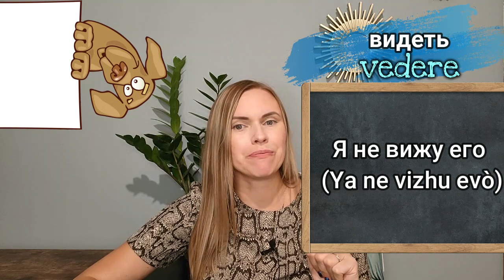Guardare e Percepire in lingua russa: Oltre la Superficie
🔥 Vedi un altro video che ti aiuta di non fare gli errori in russo ➡️

100 verbi in lingua russa più usati

LE COSE CHE DEVI SAPERE

E arrivata l'ora di studiare le lingue straniere. Sul mio canale "Russa in italiano" puoi iniziare a studiare russo mettendo la lingua russa in pratica. La mia idea principale è che inizi a parlare russo con le mie lezioni di fonetica russa e grammatica russa. Vedremo insieme i verbi in russo e conversazione russo. Importante dall'inizio mettere russo in pratica e imparare il vocabolario del mio canale. Buono studio russo in italiano.